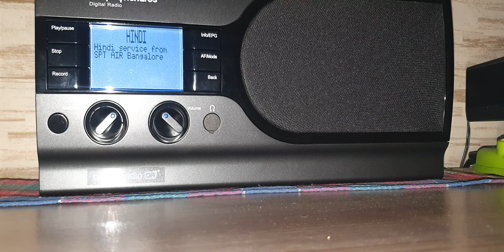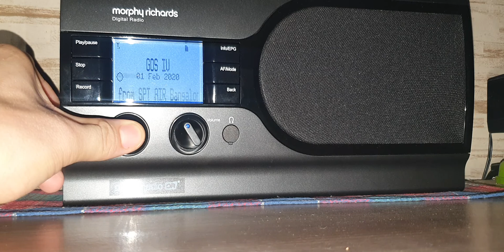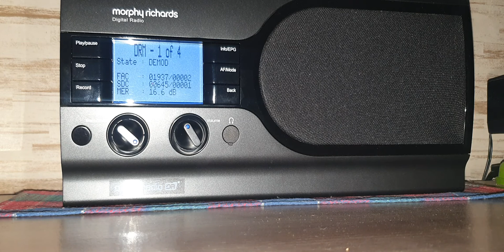All India Radio 7550 kHz DRM (Hindi - GOS IV) / Vividh Bharati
GOS IV: General Overseas Service IV of All India Radio

SPT: Super Power Transmitters